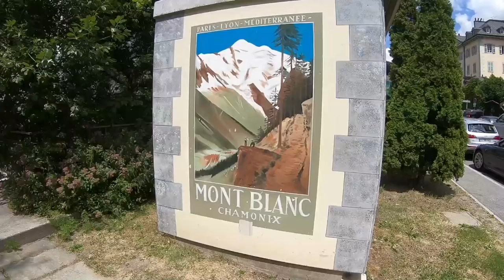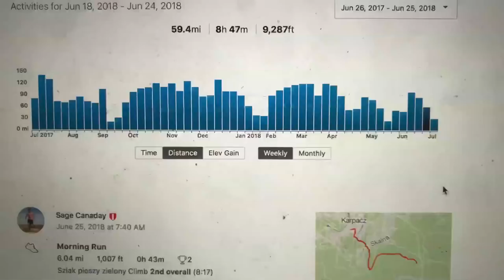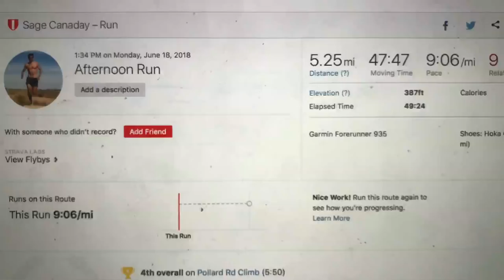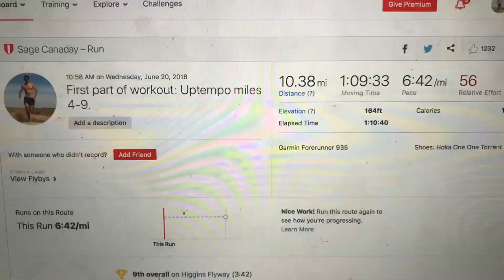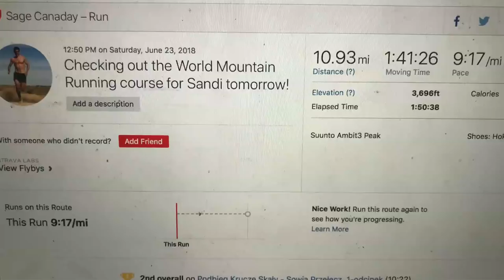WEEKLY TRAINING WRAP #3: Sage Canaday Trail Running Marathon VLOG: June 18th -2018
Heading to Chamonix!